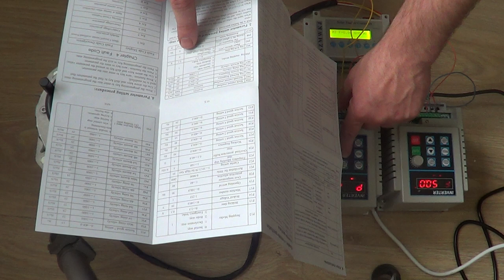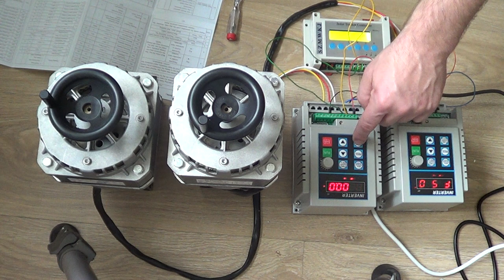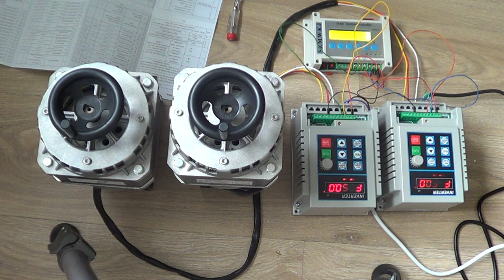REI 3 przewodowy silnik jednofazowy w solar trackerze jak sterować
Zobaczmy jak możemy sterować silnikiem 1 fazowy 3 przewodowym - pozwalającym na zmianę kierunku pracy.
Jak pozbyć się kondensatora.
Jak upewnić się że silnik będzie pracował optymalnie.

Uwaga w tym przypadku testujemy silnik 12 polowy którego wolne obroty są nieocenione w konstruowaniu trackerów. Widać że bezpośrednio podłączamy się do pojedynczej przekładni i uzyskujemy bardzo niskie obroty.